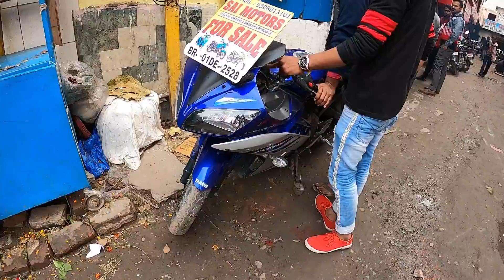बाइक मंडी पटना | Second Hand Bike || PATNA || R15,Apache, Pulsar 220,Scooty, Pulsar 150, Monty vlogs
All Car Model

Address

Sai motors

R.k.bhattacharya more, near CDA Building
Patna